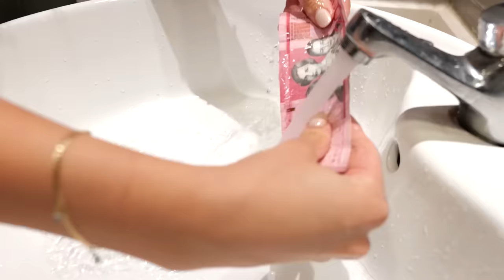ROMPIENDO 24 REGLAS EN 24 HORAS! #2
MIRA LA PRIMERA VEZ QUE LO HICIMOS AQUÍ! 👇🏼🤣

INSTAGRAMS:
Carlos Durán:

Carlos Durán: @carlosdurantiktok